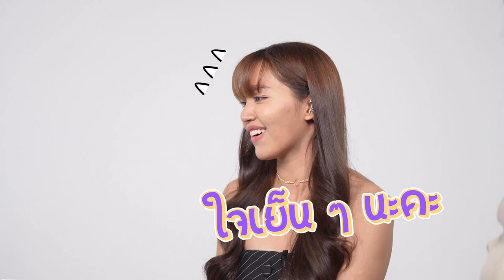ลวง 'ฟิล์ม ฉัตรดาว' มาเมาท์ 3 ฉากร้ายจนต้องกำหมัดของยัยใบตอง! | หลงละคร EP.12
เหยื่อรายใหม่ 'ฟิล์ม ฉัตรดาว' มาเยือนหลงละครทั้งที 'อาร์มมี่' 'แพรววี่' เลยขอชวนมาเมาท์ถึงความร้ายกันแบบเจาะลึกของยัยใบตอง จาก 'วงเวียนหัวใจ' 💞 ดาวร้ายคนใหม่ที่ดีกรีความร้ายนั้นพุ่งปรี๊ดแซงทุกคน! แต่จะแค่เมาท์เฉย ๆ ก็ดูจะธรรมดาไป งานนี้ 2 พิธีกรเรามีชาเลนจ์เบา ๆ มาต้อนรับกันด้วย! 🔥⚡

แฟน ๆ ละครวงเวียนหัวใจคิดว่าฉากไหนที่ใบตองร้ายสุด ๆ สำหรับคุณ มาแชร์กัน!!! 💞

ดูละคร วงเวียนหัวใจ ย้อนหลัง ได้ที่

รับชมละครย้อนหลังช่อง 7HD ได้ที่